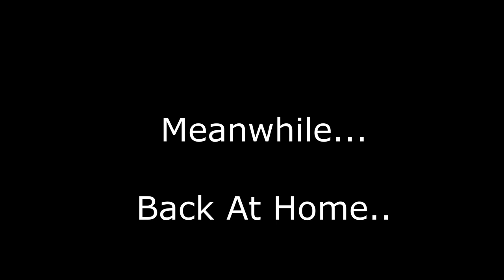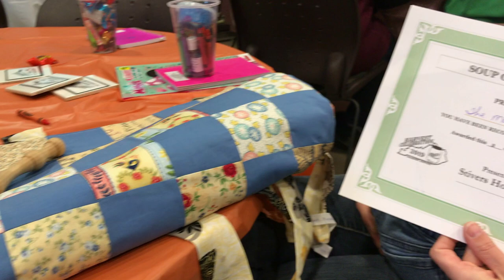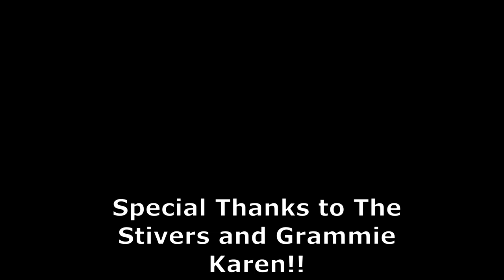Stivers Homestead Harvest Gathering! - The Mac's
Egg incubator
Chicken water container 3.5 gallon
Single lamp clamp
Double lamp clamp
Heat bulb
Braggs Apple Cider Vinegar
Chicken feeder
Poultry electric net by Premier one